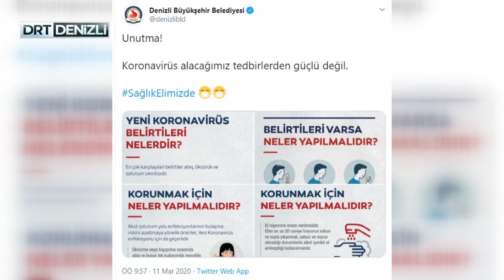Denizli Büyükşehir'den korona virüs ile ilgili paylaşım